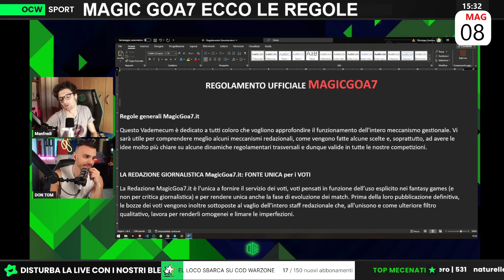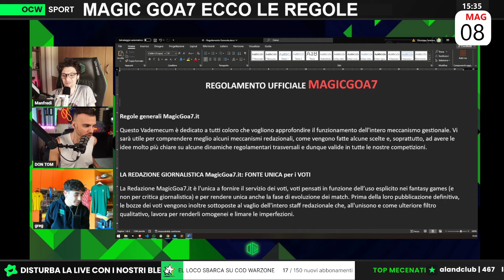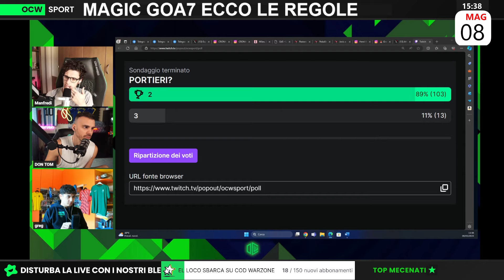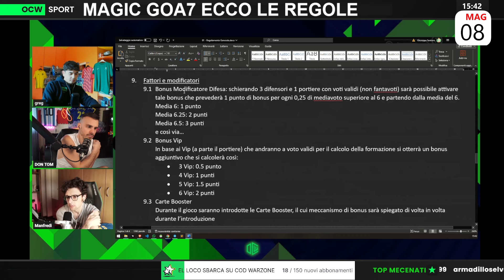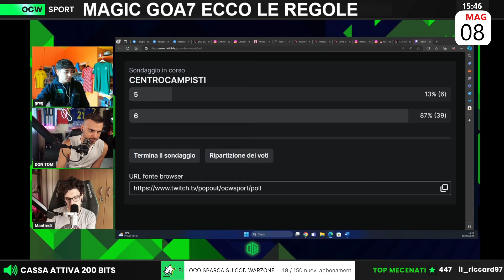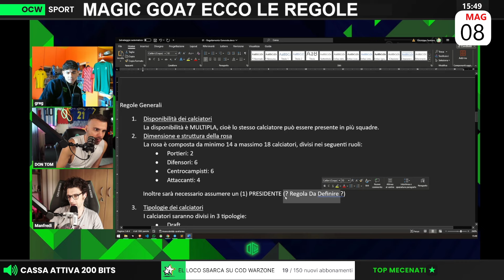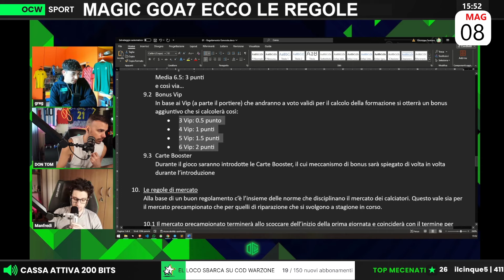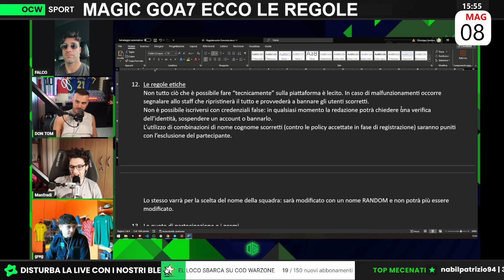LA NUOVA FANTAGOA7! | ECCO IL REGOLAMENTO